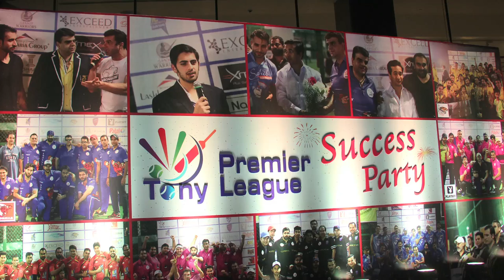Teaser of TPL Season 3 coming soon this October